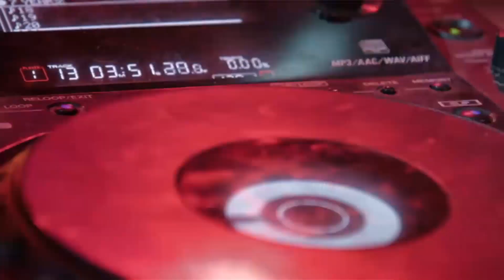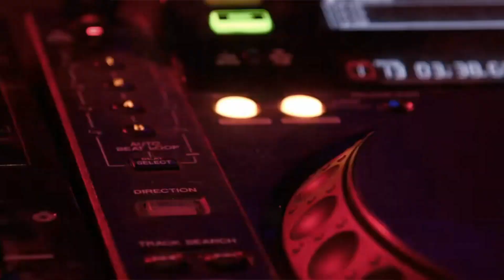Gina G - Gimme Some Love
Gina G - Gimme Some Love (Eurobeat Extended Mix)
1997 Warner Bros. Records US
Genre / Style: Electronic, Euro House